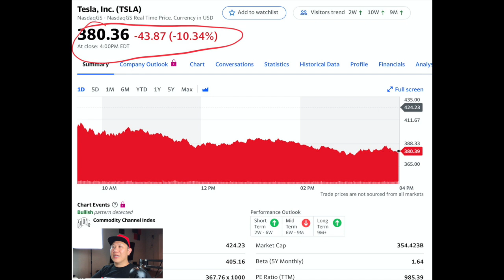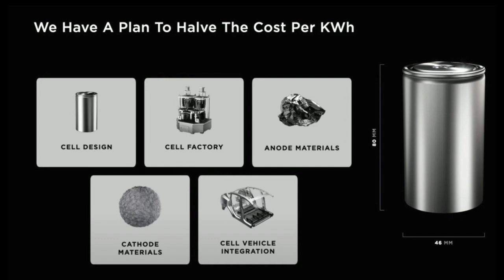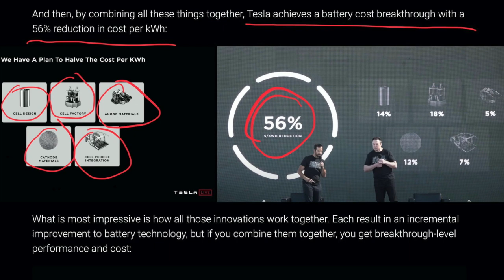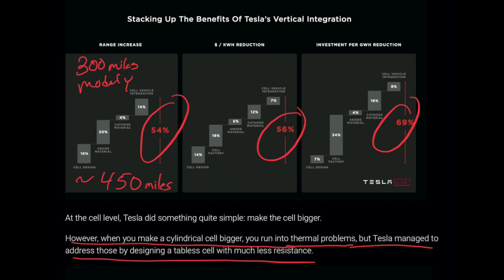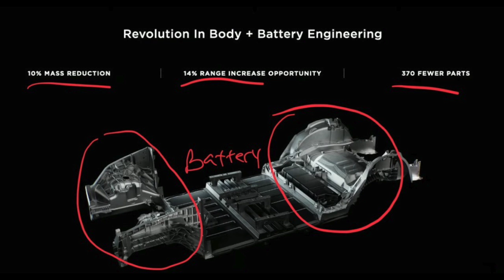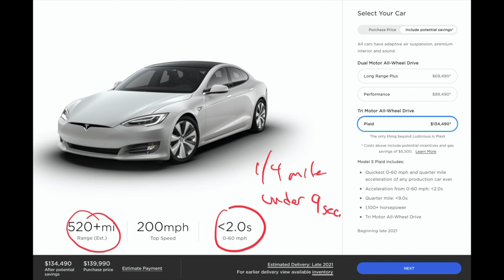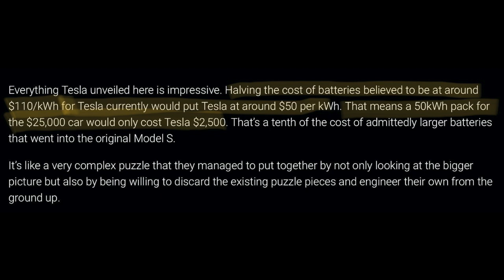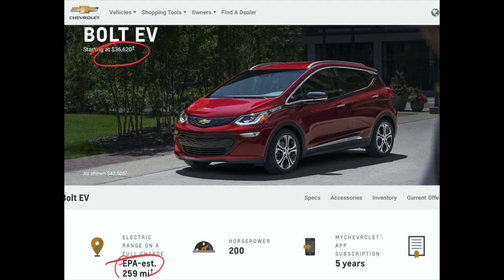Tesla Battery Day | Was it really a dud? | Tesla stock crashing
All the hype of Tesla Battery Day lead to a Tesla stock crash?

⚠️Always do your own research and consult with a financial advisor before making any investments. I am not a financial advisor.

Follow me in Twitter and Instagram @Money_Sheen

🎥💻My Equipment🎥💻
Laptop Stand

📚📖Investment Books 📚📖
Rich Dad Poor Dad
Principles of life and work - Ray Dalio
The Intelligent Investor
I will Teach you to be Rich